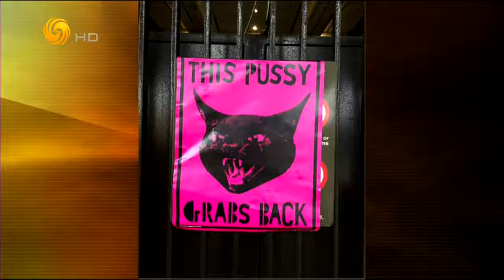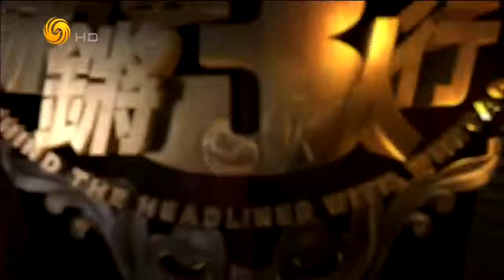锵锵三人行20170124特朗普入主白宫美国将走向何方（周秩君 马家辉）